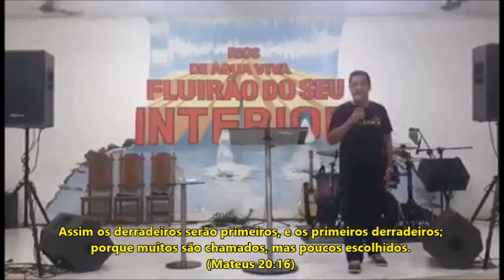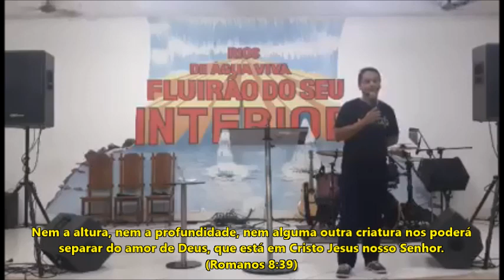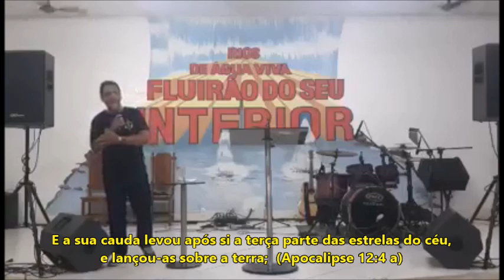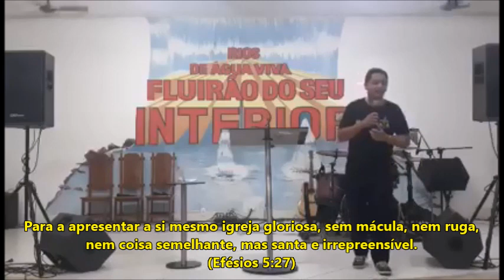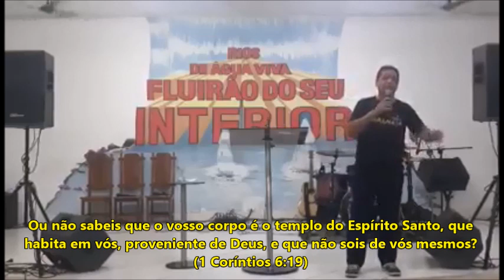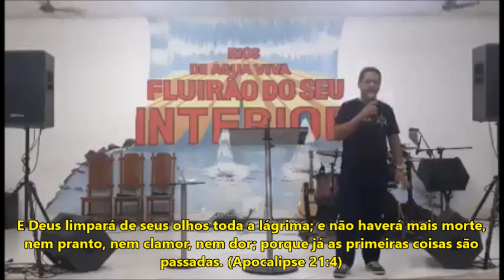Deus quer salvar todo mundo, mas nem todos querem a salvação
A salvação é ofertada a todos os homens, sendo assim, em razão do livre arbítrio, poucos escolherão ser salvos. Lógico que o quantitativo é baseado na proporção, feita em relação aos salvos e não salvos.
O calvinismo é divulgado de forma a confundir muitas pessoas, neste vídeo esta ideologia é refutada, pois Deus quer que todo homem seja salvo, mas nem sempre a vontade de Deus é feita, pois acredito que Deus não planejou a rebelião e queda de satanás e seus anjos.
Assista o vídeo na integra e não se esqueça de compartilhar, ou seja, repartir com mais pessoas que desejam a salvação em Cristo.